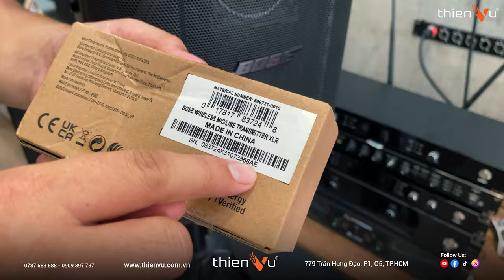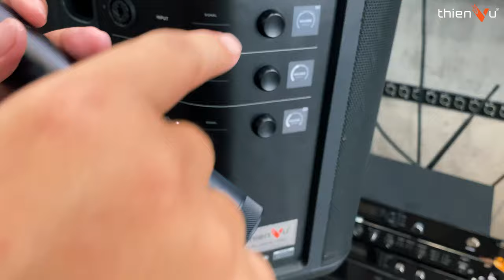Unbox Bộ Phát Không Dây: BOSE WIRELESS MIC/LINE TRANSMITTER Chính Hãng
Phụ kiện Bose chính hãng, bộ phát micro không dây cho loa Bose S1 Pro Plus: BOSE WIRELESS MIC/LINE TRANSMITTER